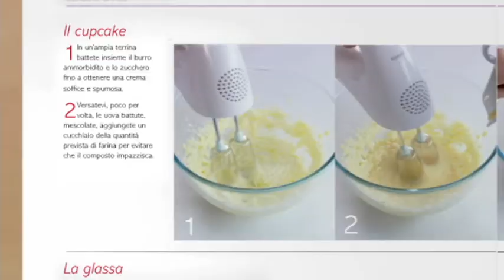FORNO & FANTASIA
Benvenuto a Forno & Fantasia
La nuova collana di fascicoli che offre ai cuochi di oggi il meglio della cucina classica internazionale e i piatti tradizionali più amati.
E insieme alle appetitose ricette riceverai anche un bellissimo e moderno set da forno in silicone.